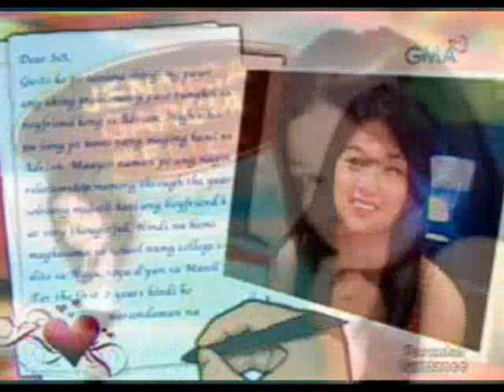jennica garcia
pictures of jennica garcia the daughter of Ms. Jean Garcia